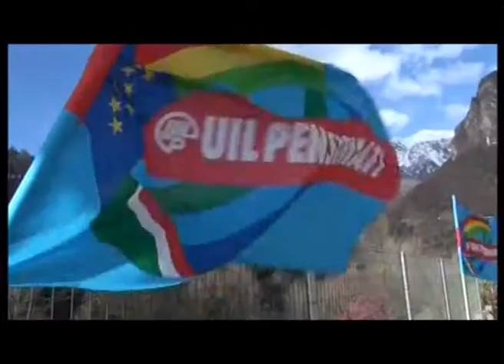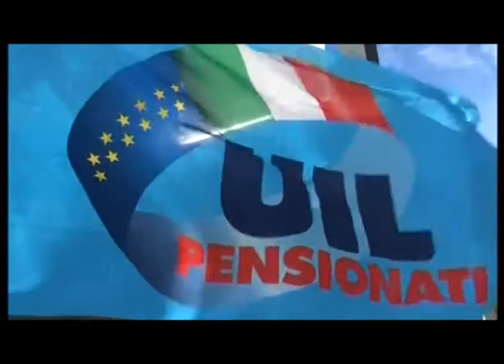UILP LOMBARDIA CHIAVENNA 23 MARZO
Lo speciale dedicato all'11esimo Congresso Regionale della Uil Pensionati tenutosi lo scorso 23 marzo a Chiavenna.